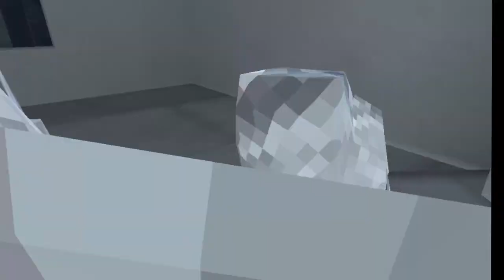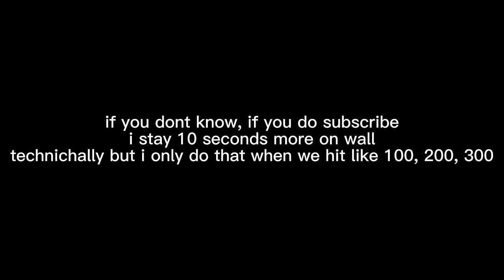Wall Climbing For 5 Minutes Straight!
50 sub special, at 100 ill do 10 minutes, all the way until 1k.